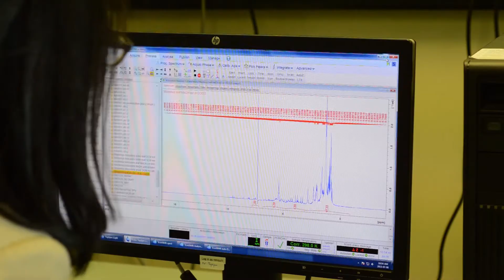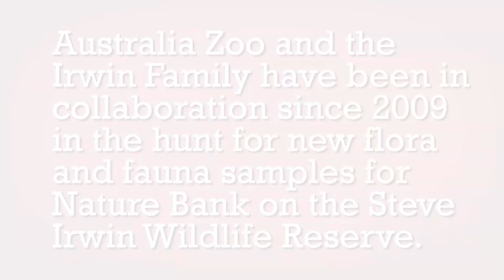Dr Asmaa Boufridi - Parkinsons research and the Nature Bank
Dr Asmaa Boufridi is a Research Fellow from Griffith University's Eskitis Institute for Drug Discovery.
Dr Boufridi is utilising the Nature Bank collection. Nature Bank consists  of over 63,000 samples of plants and marine invertebrates from tropical Queensland, Tasmania, China, Malaysia and Papua New Guinea, collected in accordance with the UN Convention on Biological Diversity. These samples have been processed into a library of over 200,000 natural product fractions ready for high throughput screening against any disease.